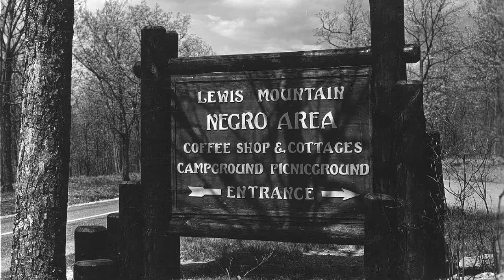Intern Venus Amadi's Reflections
Venus had the opportunity to do research on Shenandoah's Lewis Mountain that will aid in the development of an interactive curriculum. This area is culturally significant because it was the only place in the park that was for African Americans during the segregation era. The research she collected this summer will allow students to interact with the park's history more than ever before. Thank you for all of your hard work, Venus, and thank you Shenandoah National Park Trust for funding our intern program.